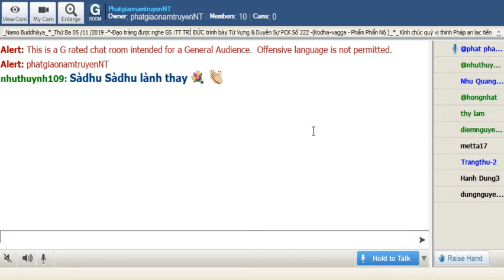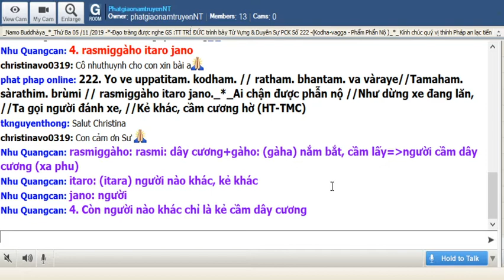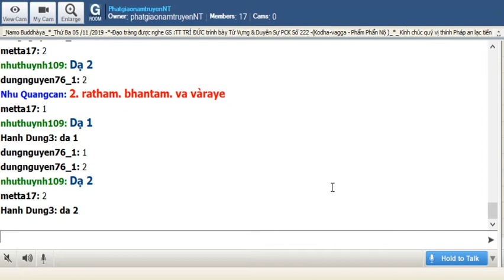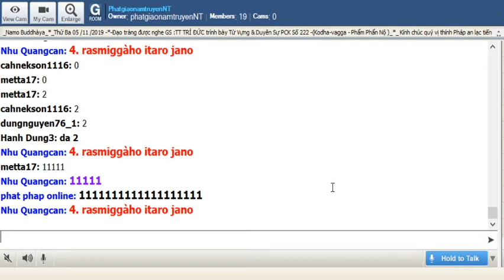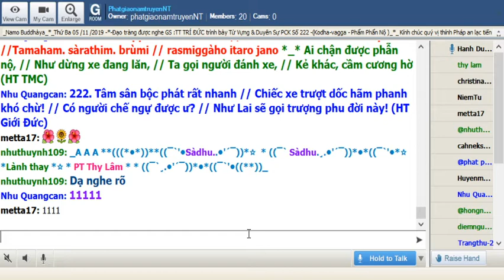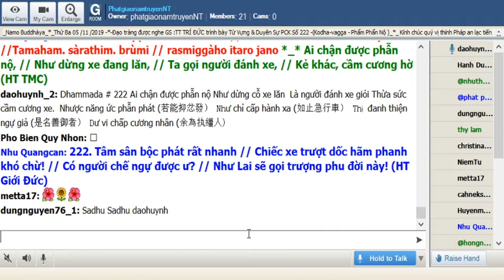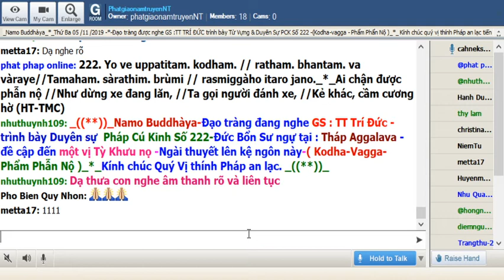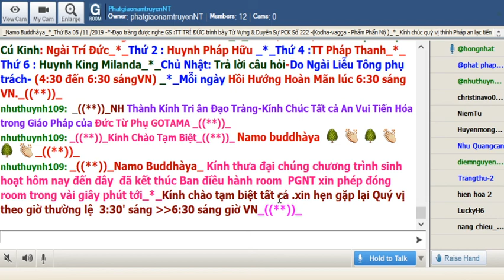05-11-2019_Room PhatgiaonamtruyenNT - Ngài Trí Đức giảng Pháp Cú Kinh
PhatgiaonamtruyenNT Thứ Ba Nov 05-2019. Ngài Trí Đức giảng từ vựng, ý nghĩa và Pháp Cú Kinh Số 222. Đức Bổn Sư thuyết ra khi Ngài ngự tại Tháp Aggālava, đề cập đến một vị Tỳ khưu nọ.

*222. “Yo ve uppatitaṃ kodhaṃ, //  Rathaṃ bhantaṃva vāraye // Tamahaṃ sārathiṃ brūmi // Rasmiggāho itaro jano”

*222. “Ai chặn được phẫn nộ // Như dừng xe đang lăn // Ta gọi người đánh xe // Kẻ khác, cầm cương hờ”. (HT-TMC)

*222. Tâm sân bộc phát rất nhanh // Chiếc xe trượt dốc, hãm phanh khó chừ! // Có người chế ngự được ư? // Như Lai sẽ gọi trượng phu đời này! ( HT-Giới Đức )

*222. Quả vậy, người nào có thể kiềm chế sự giận dữ đã sanh lên, ví như cỗ xe bị chao đảo, Ta gọi người ấy là ‘xa phu,’ người khác là kẻ vịn dây cương (Tỳ khưu Indacanda)